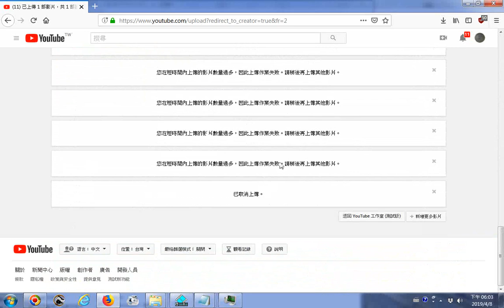20190408網路電視台經營心得分享 因應之前一兩天上傳廟會影片數過多而無法上傳Youtube 可考慮第二個頻道上傳